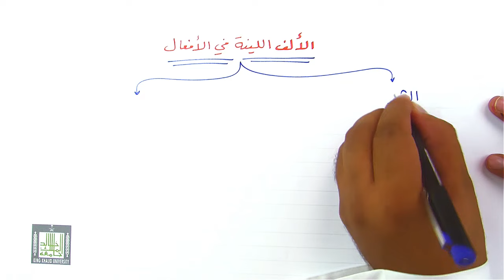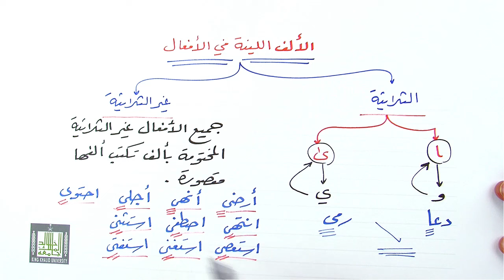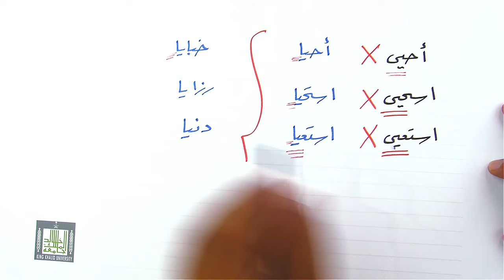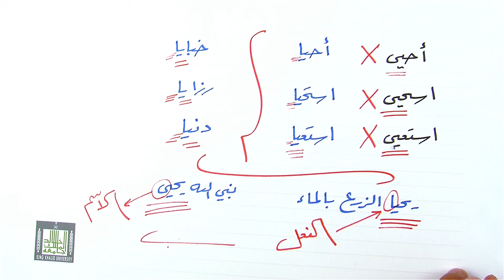الألف اللينة في الأفعال١